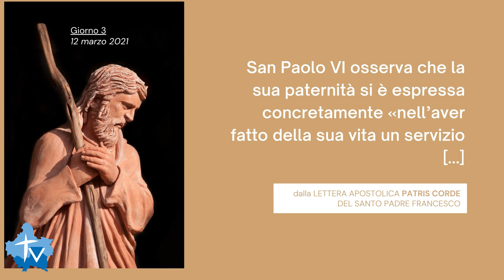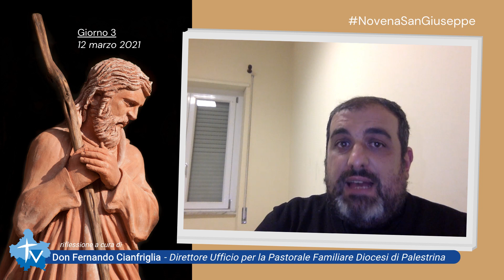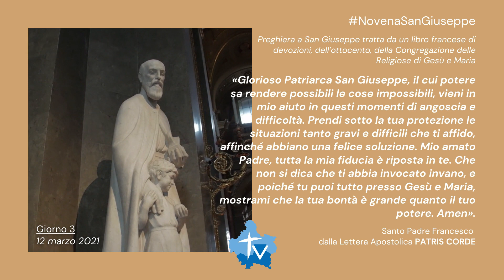Novena a San Giuseppe - Giorno 3 12.03.2021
Padre Amato.

"San Paolo VI osserva che la sua paternità si è espressa concretamente «nell’aver fatto della sua vita un servizio [...]". Dalla Lettera Apostolica PATRIS CORDE del Santo Padre Francesco